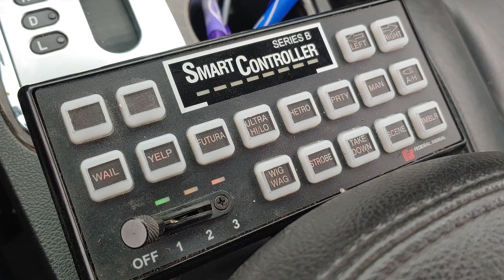Federal Signal Smart Siren Platinum Unitrol Tones